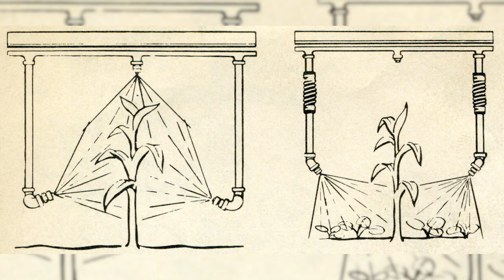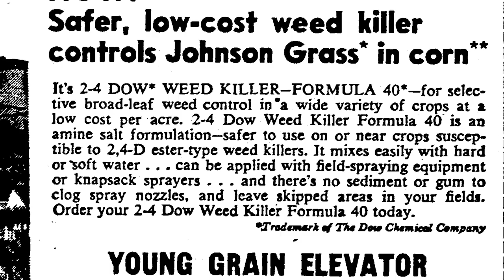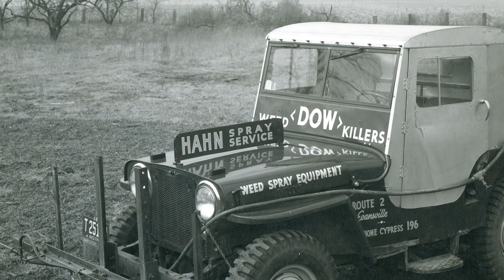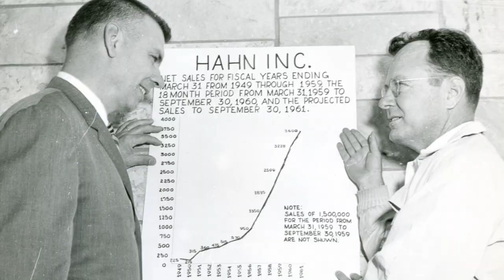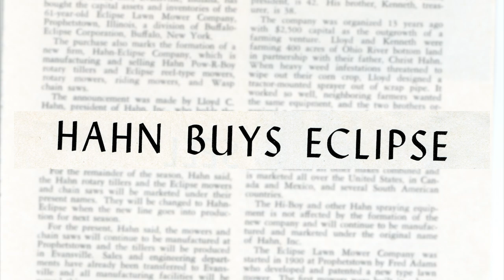Hahn Hi-Boy: Revolutionizing the Farming Industry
Jack Montgomery,  Noah Nellis - F.J. Reitz High School Entry ID 22001